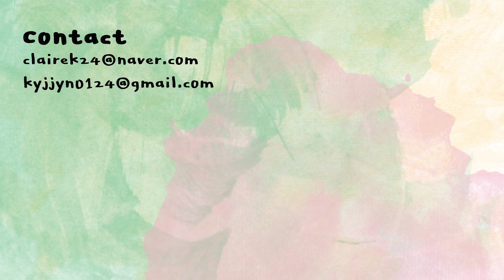[ENG SUB]캐시미어처럼 보들보들 매트립💄 투쿨포스쿨 립 벨루어 전색상 발색과 리뷰💘 | 클레어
*본영상은 투쿨포스쿨의 간접광고가 포함되어있습니다.

안녕하세요!
이번 영상은 투쿨포스쿨 신상 립스틱 립벨루어 전 색상 발색과 리뷰입니다🥰
투쿨포스쿨 립스틱은 제가 인스타를 처음! 시작할 때 (다른제품) 전색상 구매해서 리뷰를 올렸던적이 있는데
그때 많은 분들이 좋아해주셨어서 저에게는 조금 특별한 의미가 있어요:)
캐시미어같은 느낌의 보들보들하고 가벼운 제품으로 컬러나 질감 모두 가을,겨울 시즌에 딱 어울려요
자세한 리뷰는 영상으로 확인해주시고, 궁금한 점 있다면 댓글로 남겨주세요
오늘도 고맙습니다